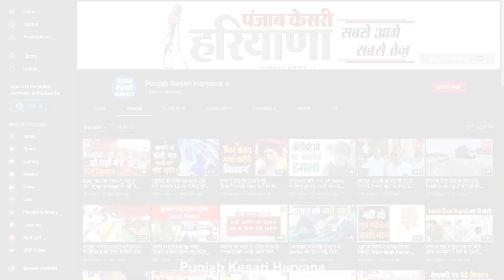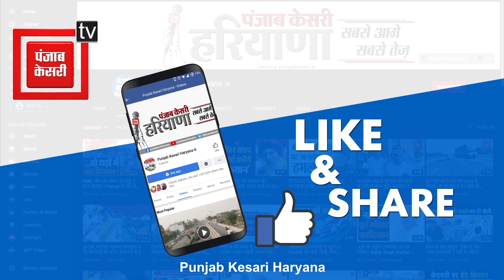Sunita Duggal का दावा, Ellenabad By Election में जीतेगा BJP-JJP गठबंधन का प्रत्याशी